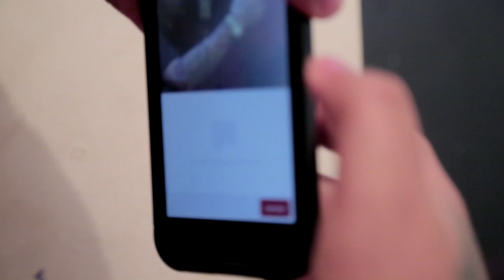MC Ruzika - Gravando no Estúdio (PereraDJ)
Envie sua musica para nosso canal.